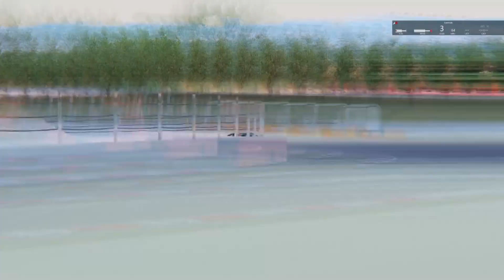²⁸⁵³ Dodge Charger SRT Hellcat Redeye | Assetto Corsa